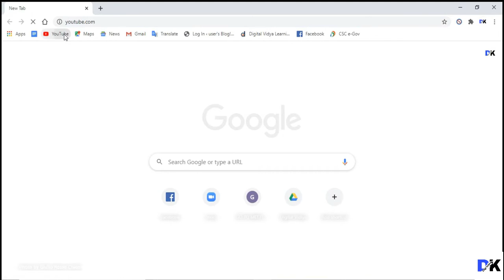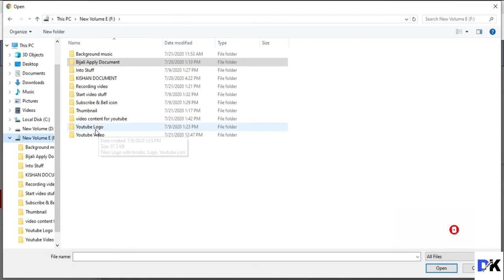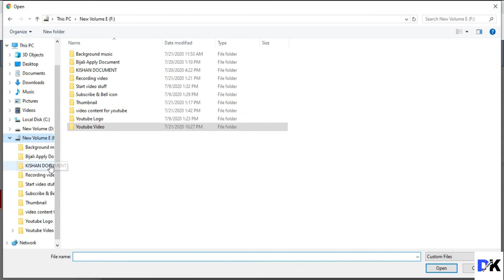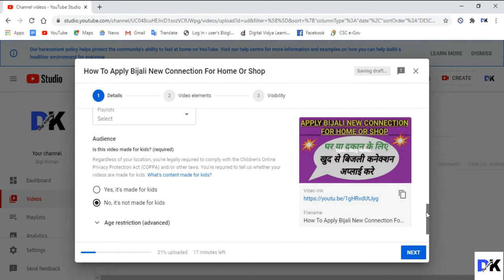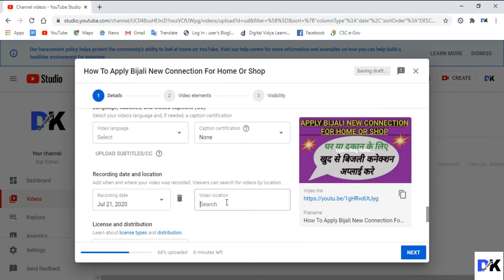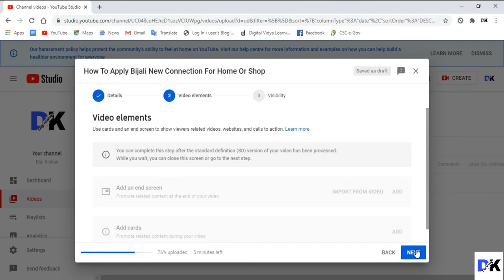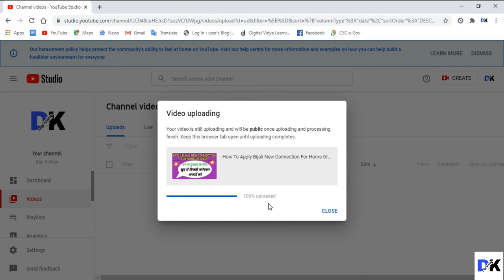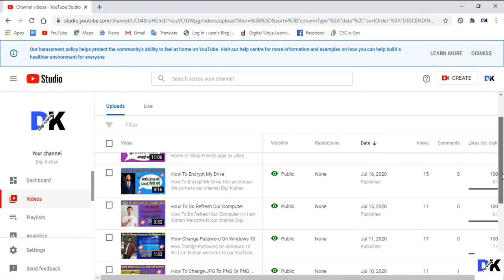How To Upload YouTube Video Full Details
Guys Is video me mai bataya hu ki YouTube channel me video upload kaise kate full details ke sath to ye video aap ko bahut hi madad karne wala hai. Friend agar aaisehi new update vala video dekhna chahte hai to mere sath bane rahe hamara YouTube channel Digi Kishan.